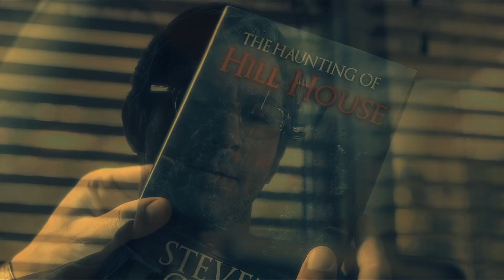The Haunting of Hill House || Paralyzed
!!! SPOILERS FOR THE WHOLE SHOW!

So, it happened, I watched this series and in three days I was done with a 4 and a half minute long video. Inspiration, it was about time you dragged your sorry ass back to me, thank you.

I cannot say how much I enjoyed and appreciated this show, it's clever and well written/shot/delivered, and even as a horror show it didn't rely on cheap scares. I love Theo beyond words, and Nell that poor bby didn't deserve any of this okay...

Please if you haven't see it yet and think you can stomach the horror bits, go and watch it before this vid! There are plenty of Oh-Fuck! moments that this could spoil and I don't wanna take that away from anybody.
On the other hand if you haven't seen it and will watch this, I'm not sure how much sense it'll make ¯\_(ツ)_/¯

In any case, let me know what you thought!

Sophie

All info at the end of the vid